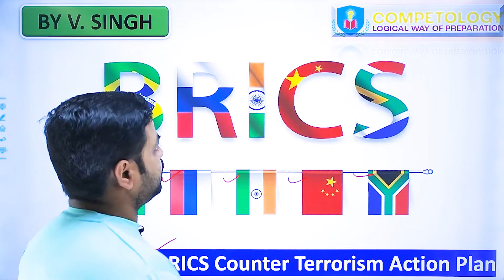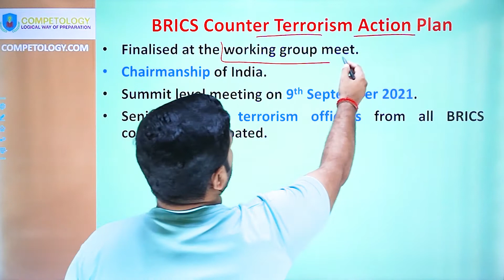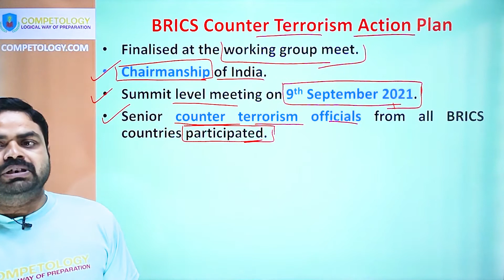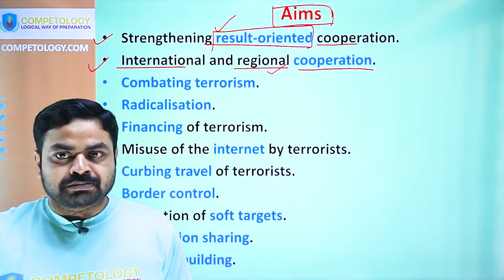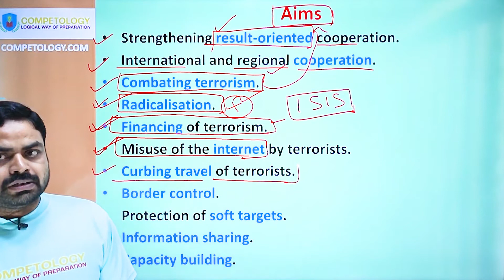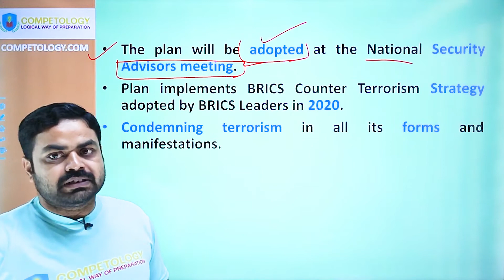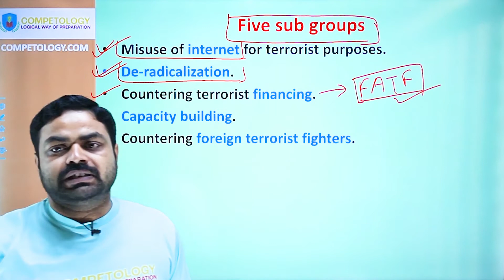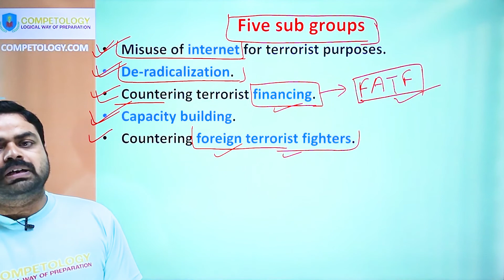BRICS Counter Terrorism Action Plan II BRICS आतंकवाद के खिलाफ एकजुट I